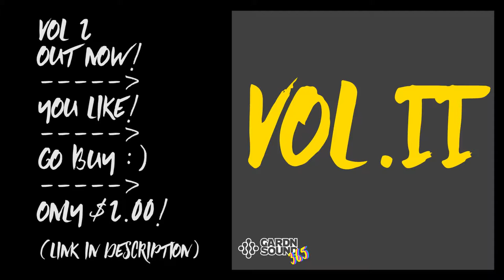105 [MUSIC ONLY] ETUDE FOR PIANO IN ONE FLAT